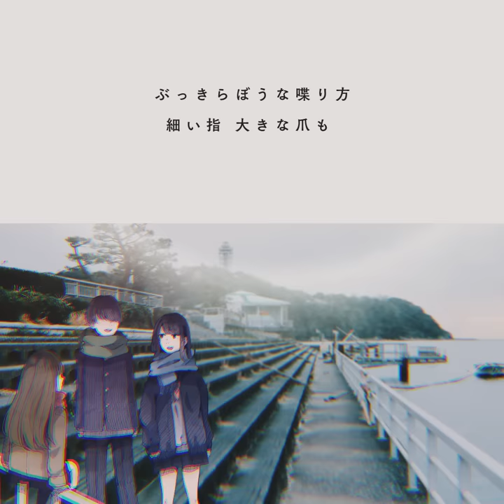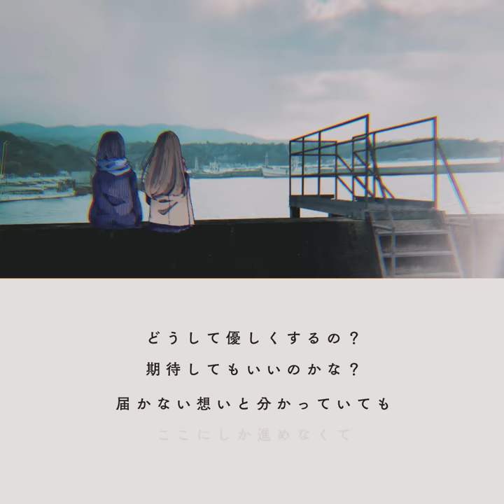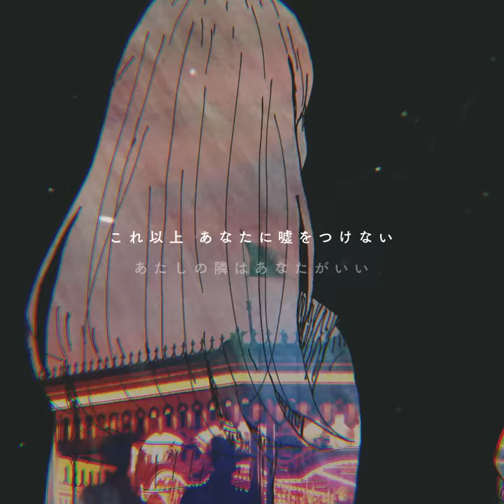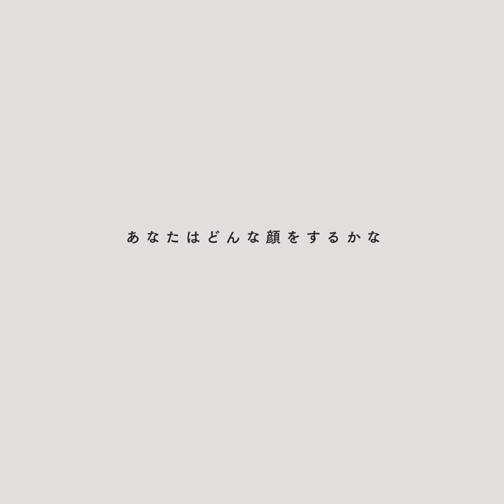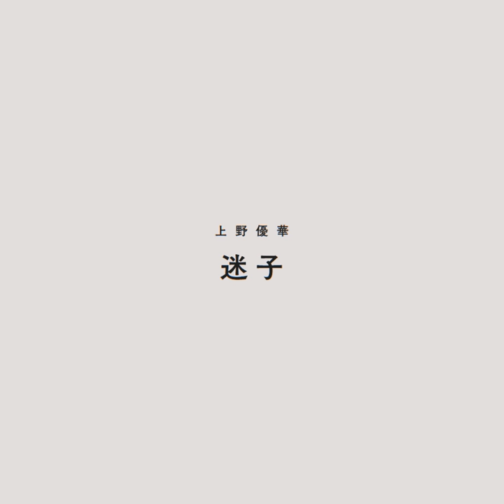上野優華「迷子」Music Video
YouTube400万回再生突破「好きな人」サイドストーリーMUSIC VIDEO完成！
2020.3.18発売 ニューミニアルバム「今夜あたしが泣いても」より 「迷子」MUSIC VIDEO

作詞・作曲：奥華子
Music Video Director：吉田ハレラマ
イラスト：ツチヤサキ
フォト：梅原美侑

●メッセージ
‹奥華子›
上野優華さんの楽曲提供のお話を頂いて、切ない片思いの曲を作ろうと思い、2曲出来ました。
歌声をじっくり味わうイメージで「好きな人」ができ、
表現力豊かな上野さんの歌をイメージして出来たのが「迷子」でした。
自分を見失うくらい誰かを好きになると、恋の迷子になってしまうのかな…と思いながら作った曲です。

●カラオケ
JOYSOUNDで歌えます！

【NEW RELEASE】
デビュー10周年を記念した豪華5枚組ベストアルバム発売決定！
デビューのきっかけとなった宇多田ヒカル「First Love」のカバーに加え、これまでに楽曲提供を受けた奥華子、wacci、川崎鷹也、古内東子の名曲カバーやセルフカバー、ライブでのみ披露したレアトラックなど新録10曲を収録！
Blu-rayには「First Love」のMVやデビュー10周年記念ライブをフルサイズ収録！

「 Bouquet of Songs -10th Anniversary BEST ALBUM-」
2024年2月10日(土) 発売

[極上盤]
3CD+2Blu-ray+PHOTOBOOK
デジパック＋スリーブケース仕様
￥15,000(税込)

[豪華盤]
3CD only

★数量限定商品（一般流通はいたしません）
★上野優華STORESにて販売中
※無くなり次第終了

【極上盤特典（いずれかお選びいただけます）】
●A4クリアファイル
●B2ポスター

[CD]
*DISC1-2 デビュー曲～最新曲まで網羅したリマスターベスト：31曲
*DISC3 新たにレコーディングしたNewアルバム：10曲

[Blu-ray]
*DISC4 「First Love」のレコーディングドキュメントも収録したMV Collection：32曲
*DISC5 デビュー10周年記念ライブ東京公演(バンド編成)をフルサイズ収録：24曲

[DISC3収録曲]
「with」
1.First Love（Original：宇多田ヒカル）
2.恋（Original：奥華子）
3.別の人の彼女になったよ（Original：wacci）
4.魔法の絨毯（Original：川崎鷹也）
5.誰より好きなのに（Original：古内東子）
6.君と恋をしたいんです。（梶原岳人さんへ提供した楽曲のセルフカバー）
7.欲しがり（優想委員会：上野優華×空想委員会コラボ）
8.ひとりごと（上野優華×井手綾香コラボ）
9.Bouquet of Song（上野優華書き下ろし新曲）
10.Song for You -a cappella ver.-（アカペラセルフカバー）

【Profile】
徳島県出身、1998年2月5日生まれ。
2013年、映画の主演・主題歌でデビュー。
代表曲「好きな人」（奥華子 提供）のMVはYouTubeで500万回再生を突破し、1500件を超える共感コメントが殺到するなど失恋・片想いソングに定評がある。橋口洋平(wacci)、川崎鷹也、内澤崇仁(androp)、NakamuraEmiなど数多くのアーティスト、作家が楽曲提供している事でも話題に。"いま、泣ける声"と称されている注目のシンガー。